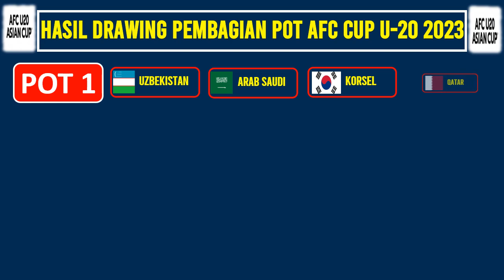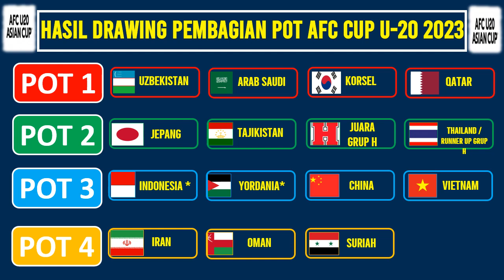Hasil Drawing [ Pembagian Pot ] Piala Asia u20 Uzbekistan Tahun 2023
Berikut Hasil Undian Pembagian Pot di Piala Asia u20 Tahun 2023

POT 1
Uzbekistan u20 [Host]
Saudi Arabia u20 [Juara Grup A ]
Korea Selatan u20 [ Juara Grup E ]
Qatar u20 [ Juara Grup C ]

POT 2
Jepang u20 [Juara Grup C]
Tajikistan u20 [Juara Grup I]
Juara Grup H
Runner Up Terbaik nomor 5 [Runner Up Terbaik Grup H Atau Thailand u20]

POT 3
Indonesia u20 [ Juara Grup F ]
Jordania u20 [ Juara Grup D ]
China PR u20 [ Runner up terbaik nomor 3 ]
Vietnam U20 [Runner up terbaik nomor 1 ]

POT 4
Oman u20 [ Juara Grup G ]
Iran u20 [ Juara Grup J ]
Suriah u20 [ Runner up terbaik nomor 4 ]
Kyrgyzstan u20 [ Runner up terbaik nomor 2 ]